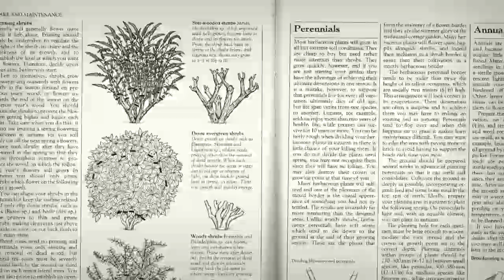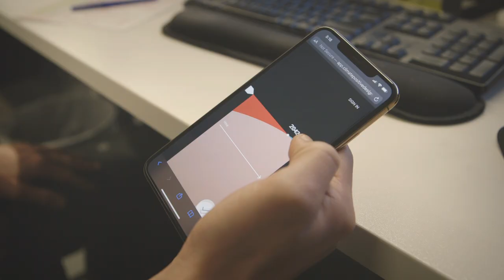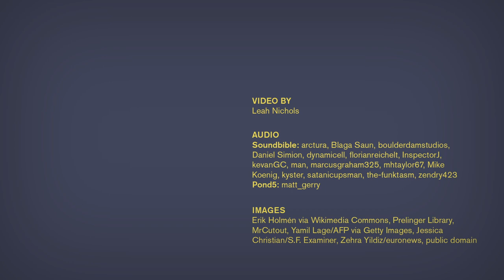CMG Landscape Architecture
We are experimenting in new forms of creative medium at CMG. In this video,
we share the way we, landscape architects, look at the world, in a visual,
engaging way. In our video, we hope CMG's artful design and practice inspires
and provokes communities and future landscape architects to design better places for people and nature.